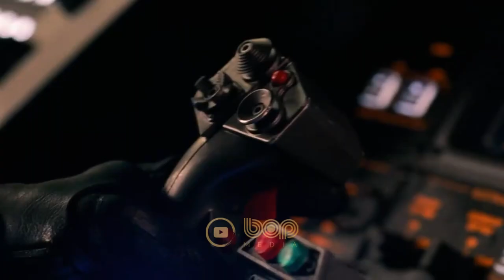فیلم لیگ عدالت زک اسنایدر ۲۰۲۱ با بازی بن افلک، گل گدوت و جیسون موموآ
لیگ عدالت زک اسنایدر

پس از مرگ سوپرمن در بتمن در برابر سوپرمن: بتمن و زن شگفت انگیز، فلش، آکوآمن و سایبورگ را برای تشکیل لیگ عدالت با خود همراه کرده و از دنیا در برابر استپن ولف و ارتش پارادیمون او که به دنبال جعبه های مادر هستند، محافظت می کنند.
لیگ عدالت نسخه زاک اسنایدر کات لیگ عدالت ساخته زاک اسنایدر

Determined to ensure Superman's ultimate sacrifice was not in vain, Bruce Wayne aligns forces with Diana Prince with plans to recruit a team of metahumans to protect the world from an approaching threat of catastrophic proportions.